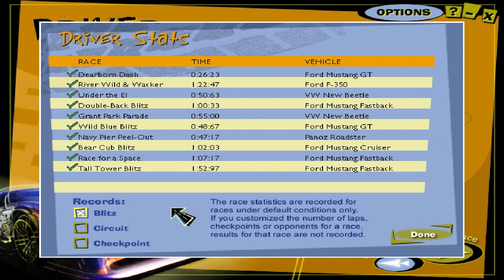Midtown Madness (Classic - Amateur) - Blitz #10/CH - Tall Tower Blitz (Final Blitz)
Here We Go! The Final Chicago Blitz Race on Amateur Mode!

Blitz: Tall Tower Blitz

Time of Day: Noon + Weather: Snowing

Vehicle: Ford Mustang Fastback + Color: White

Quotes: "From one tall tower to another. When you win, your head'll be in the clouds!" + "Well, now go for the Finish!"

Checkpoints: 4 (Including The Finish Line)

Time: 2:10:00 (1:52:97)

All Chicago Blitz Races on Amateur Mode Complete!